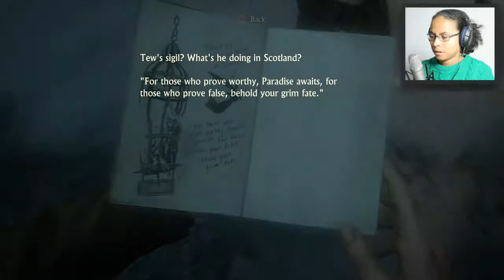DON'T TOUCH THAT HOLE! - Uncharted 4 - Part 6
Here's Ep. 6 of Uncharted 4 : A Thief's End !

I'm so very sorry that it took so long to come out. My internet died, which restricted my uploads.

PEACE OUT !

-GloTieFlow-